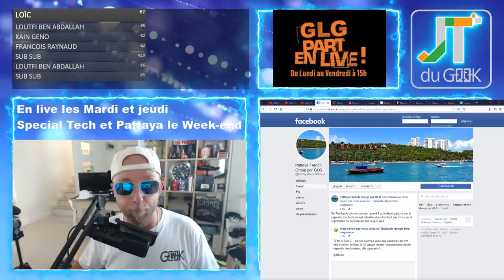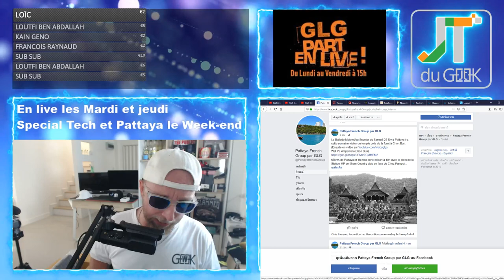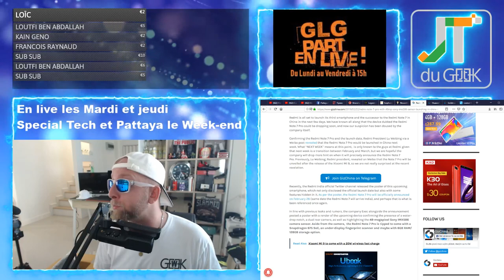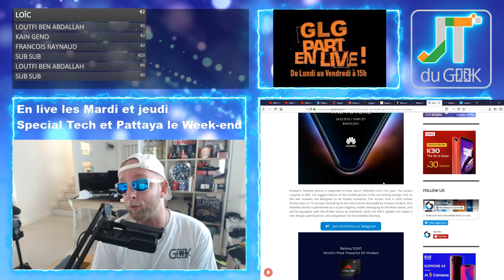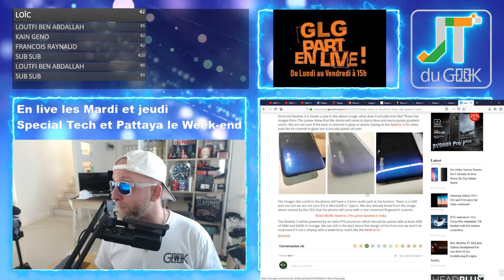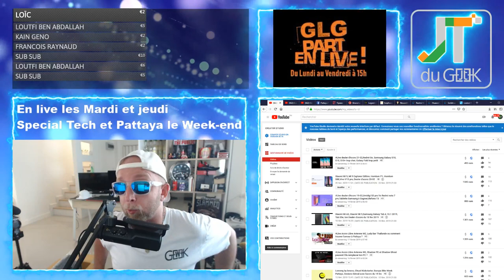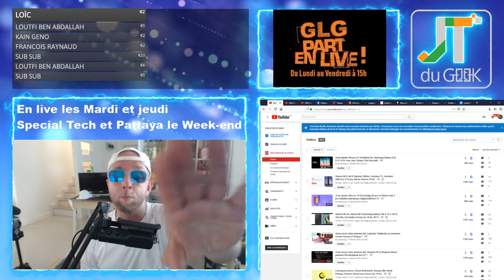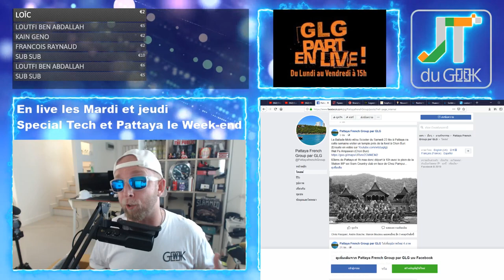Iphone pliable, Huawei Pliable, Redmi note 7 pro le 28, Realme 3, Dealer d'accro 22 fev 2019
GLG part en Live dans l’Accrotidienne Blabla Tech et TV du 22 Février 2019 et du Lundi au vendredi entre 15h et 16H heure

– 1 Ticket Tombola Février pour chaque café, cadeaux aux choix et T-shirts Garanti.
– Page facebook @PattayaFrenchGroup, Cigarettes electronique , visite de demain,Les rues de Pattaya, live Instagram Greglegeek
–  Deja 952 cafés sur 1000 pour gagner un Huawei Nova 4 en Mars + sponso
– Xiaomi Ciga design,Redmi Note 7 Pro le 28, Huawei Foldable 5G, Iphone pliable, Realme 3
– Legeek.Tv Plus :  Video non publié hier et 450 vues le matin, dealer d’accro tech le Samedi et Pattaya le Week-end. (Black Market et Recherche appartement ou maison à Pattaya.)
– Mini PC, Xiaomi, Montre No.1 S10, Mi Box S , Redmi go, des reviews à 50 balles
– Les films à venir:
– Mes séries Tv et Youtube: O1Live pas en live et question Live, The.Umbrella.Academy

Nouvelles formules.

Au programme du Lundi, mercredi et Vendredi:
00:00 Mise en place
02:00 News tech du jour
12:00 Films et série TV de ma semaine
17:00 Vidéo Youtube que j’ai aimé et mes vidéos Youtube
20:00 Le billet d’humeur de GLG
25:00 Mes news tech, produits reçu et test à venir
30:00 Vos commentaires de la veille
32:00 Au-revoir, bisous et à demain

Au programme Mardi et Jeudi en Live:
00:00 Mise en place
02:00 Présentation et intro
03:00 10-15 mins de news Tech, produits reçus et mes news tech
18:00 LIBRE Antenne et question réponse sur le Chat
32:00 Au-revoir, bisous et à demain